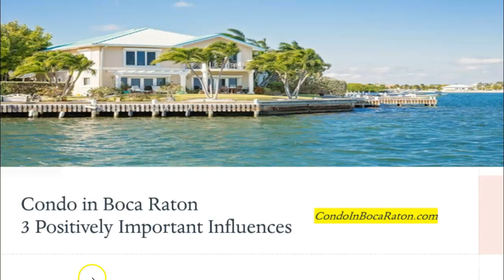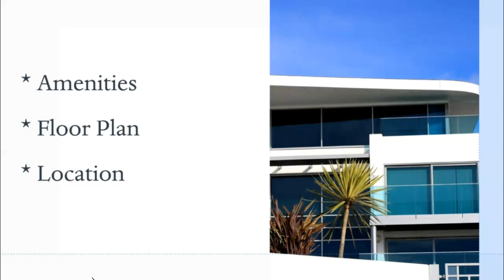CondoInBocaRaton.com Domain Name Available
Condo in Boca Raton Flordia, grab the domain name CondoInBocaRaton.com while it is still available.

Domain name available at time of posting.